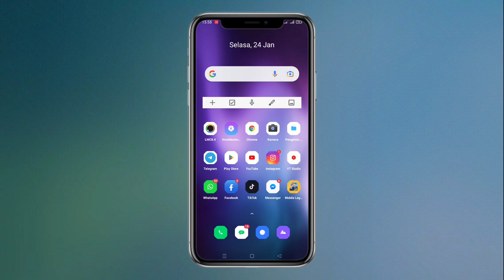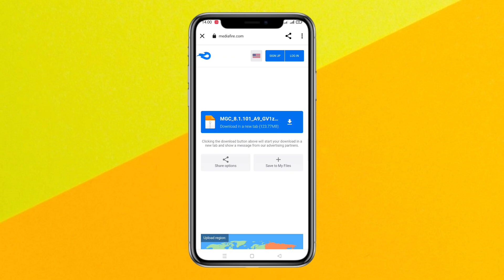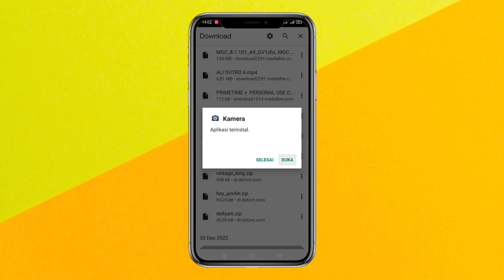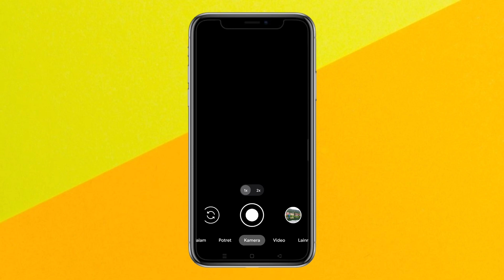TERBARU 🔥 CARA PASANG GCAM DAN CONFIG XIAOMI MI 11 LITE | GOOGLE CAMERA XIAOMI MI 11 LITE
TERBARU ! CARA INSTALL GCAM BSG DAN CONFIG SIANG MALAM XIOMI MI 11 LITE | GCAM FOR XIOMI MI 11 LITE